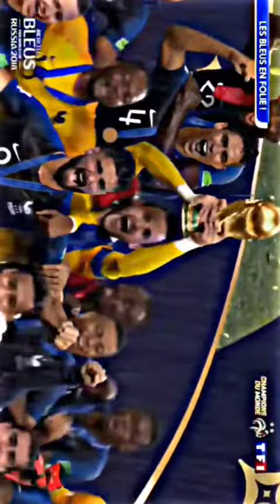The best moments of football